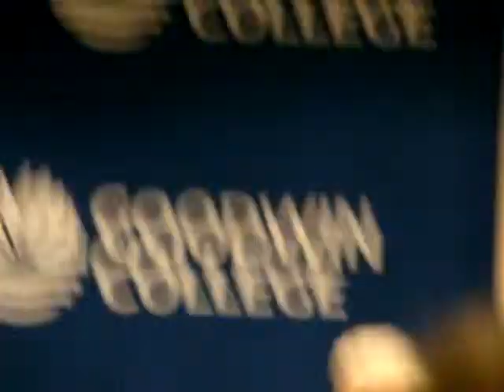**T. Boone Pickens goes to school** Goodwin College, East Hartford.wmv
T. Boone Pickens, a world famous Texas oilman, has a plan to wean America off it's dependence on foreign oil supplies. He believes natural gas is the way to go.

Pickens was the guest of Rep. John Larson - D - CT District 1, on November 24, 2009 at Goodwin College in East Hartford, Connecticut. After a brief preliminary Press Conference, Larson and Pickens addressed an auditorium full of people. Some were experts and businessmen in the alternative energy field. Most  were students and average citizens.

The public forum lasted about an hour and a half. After Pickens departed, Larson stayed to mix with his constituents.